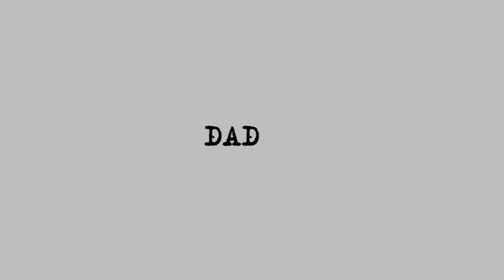Баку огорчит армян в связи с Зангезурским коридором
Армянская сторона выдает свои мечты за факты, в Азербайджане опровергают армянские СМИ.

Накануне армянская редакция «Радио Свобода» (Azatutyun) по следам недавнего заявления главы МИД РФ Сергея Лаврова опубликовала «сенсационные» подробности касательно «упрощенного режима», который будет связывать западный Азербайджан с Нахчываном.

Как передает AZE.az, согласно Azatutyun, «въезжающие на территорию Армении азербайджанские грузы и пассажиров сначала будут проверять российские пограничники, а затем таможенная служба Армении. Далее переезд будет сопровождать армянская специальная группа охраны, в составе которой будет как минимум один российский офицер».

Однако, как сообщили Caliber.Az осведомленные источники, опубликованная в Azatutyun информация не соответствует действительности и направлена на воодушевление армянской общественности. В реальности, по данным наших источников, переговоры ведутся о том, что азербайджанские грузы и пассажиров из западных регионов Азербайджана в Нахчыван будут проверять лишь российские пограничники, таможенного и пограничного досмотра со стороны Армении не предусмотрено.

Что же касается информации про дальнейшее сопровождение со стороны представителей Армении, то это является не предметом переговоров, а в лучшем случае – плодом армянских фантазий.